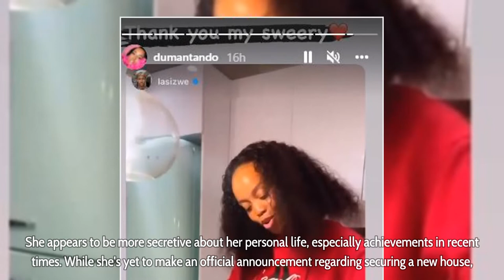Actress Ntando Duma buys herself another house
Actress Ntando Duma buys herself another house - South African actress, Ntando Duma acquires a new house. The actress seem to have bought herself a house despite not being loud about it. She appears to be more secretive about her personal life, especially achievements in recent times.

While she’s yet to make an official announcement regarding securing a new house, her best friend, Lasizwe shared a video of himself at the actress’ house.

The YouTube took dinner to her house and captioned it with a congratulatory message.

“Congratulations on your beautiful house @dumantando, what a beautiful home,” he wrote.